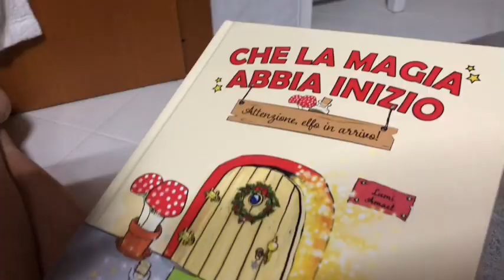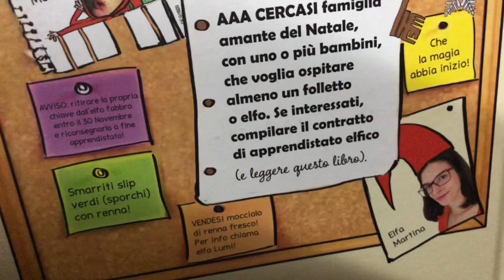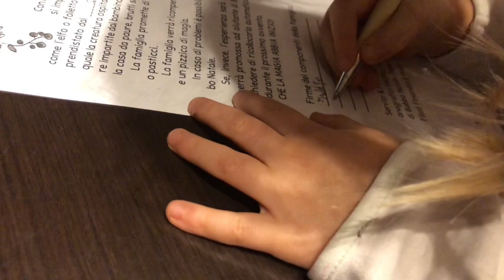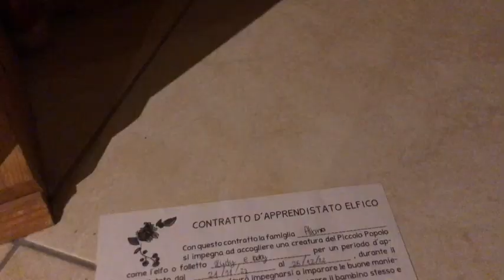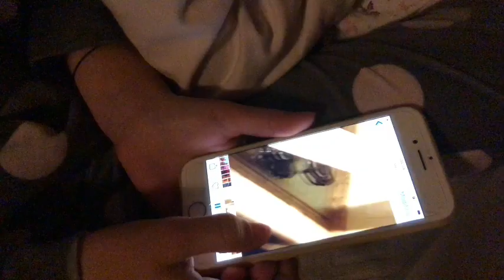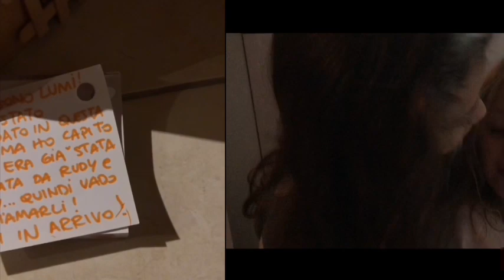Elf on the shelf 2022: che la magia abbia inizio! 0/5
Anche quest’anno i nostri elfi domestici sono tornati! Siete pronti?